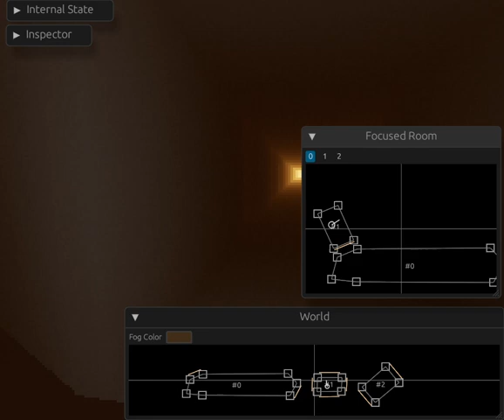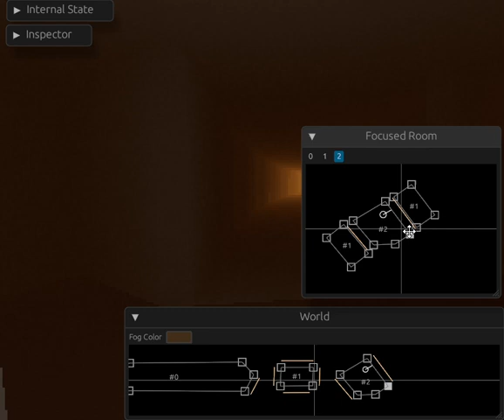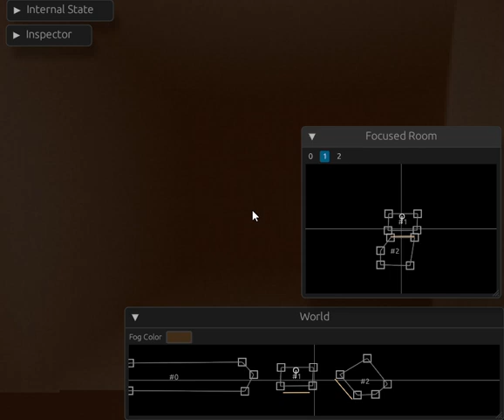Graph Based Rooms Editor WIP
Made a bit of progress on the renderer I showed off in my last video. Putting a bunch effort into its editor so I can eventually start trying to make things with it.

I've got different viewports showing rooms in the world in different layouts + with more information about connections between them.
Also more involved interactions within each viewport + context menus (with only half-functioning buttons).

The last bit took a bit longer than I'd hoped since I'm kind of also relearning egui as I go, but its getting there.

Also don't tell anyone, but the several frames of black at the end are it crashing because I deleted a room it didn't like :)